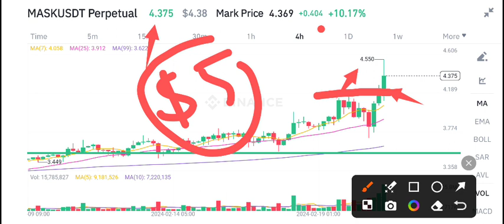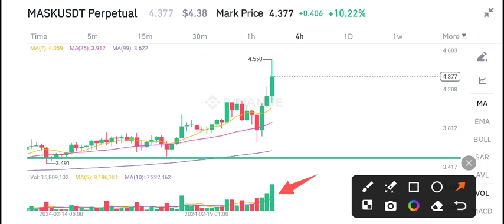Mask coin Today News! Mask Network Price Prediction